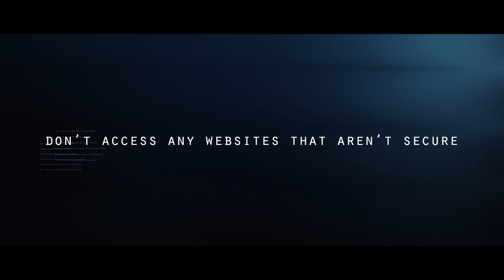Pubic Wi Fi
🔐 Don't fall into the trap of public Wi-Fi! 🚫 As a business owner, your data is your lifeline, and connecting to unsecured networks puts it at risk. 😱 Hackers can easily intercept sensitive information, jeopardizing your business's security and reputation. Stay protected by using secure connections and VPNs when accessing business data on the go. Your business's safety depends on it! 💼🔒